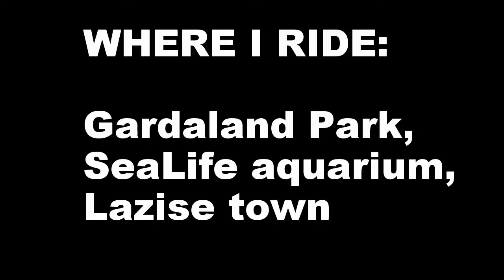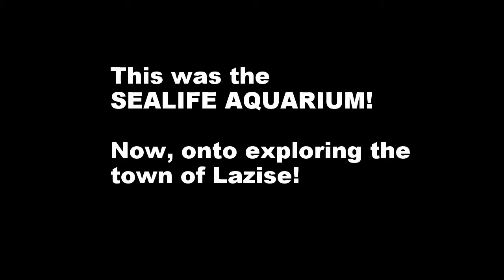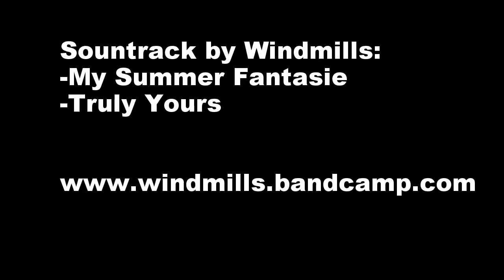WHERE I RIDE: Gardaland, Sealife, Lazise - BMW R 1200 GS Adventure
What's up guys, and welcome to another WIR!
In this video, I've tried something a bit different. Since nearly all of the ride was on the highway (I know, right? BOOORING!), I've decided to focus more on WHERE we actually went!
I hope you guys enjoy it...me and Monica surely had a blast!
Thanks in advance guys, and don't forget to
(also, don't forget to wait until the end of the video for a funny clip!)

Soundtrack by RoeTaka and Windmills:

Go support Alex Roe, and buy his new (awesome) album